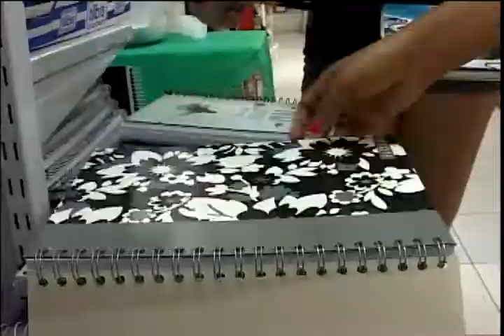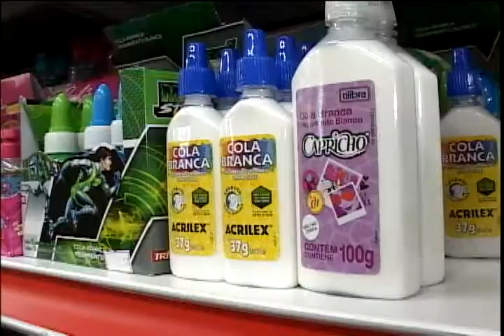Conexão 22/01/2013 - Bloco 1